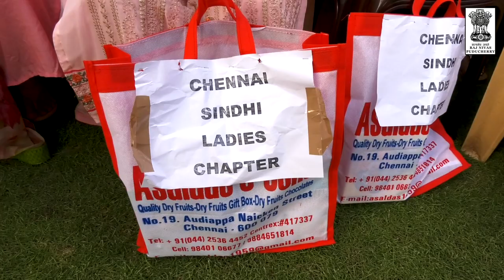When the Pink Visitors came calling| Open House | Kiran Bedi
A large group of pink-clad women from the Chennai Sindhi Ladies Chapter visited Raj Nivas and interacted with Lt. Governor Dr. Kiran Bedi. Instead of bouquets and shawls, they brought notebooks and pencils to donate to children of our rural education program.

To visit Raj Nivas, register at rajnivas.py.gov.in/visitors.php